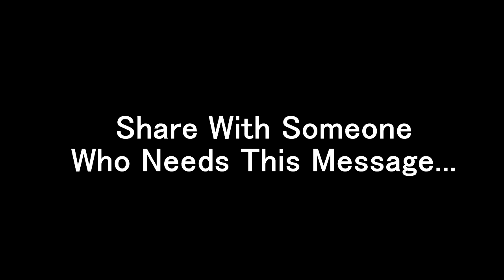Commit To Marrying Yourself - Tracy McMillan - Motivation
Grab My $8K Per Month Step By Step Process To Being An Internet Entrepreneur

Tracy McMillan shares a little insight into her life growing up and finding love - realizing it comes from you before others - awesome stuff enjoy!